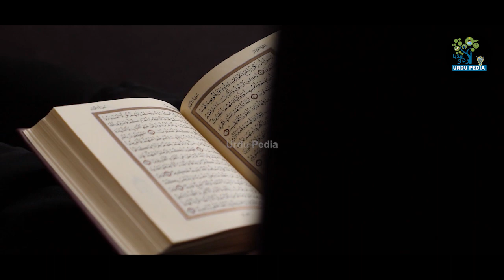Story of English Journalist Yvonne Ridley In Urdu Hindi | Urdu Pedia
Today In This Video, we'll Tell you About Story of English Journalist Yvonne Ridley In Urdu Hindi | Urdu Pedia